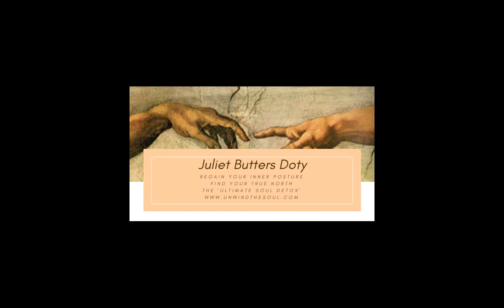On the Edge Eclipse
Opening into prayer, falling into meditation, we find ourselves on the edge of the galaxy marvelling as the shimmering light of Shakti moves through you. Feel your toes on the edge of the Great Attractor as the eclipse builds.
To make an appointment to have a 15 minute FREE Call to answer any questions; go